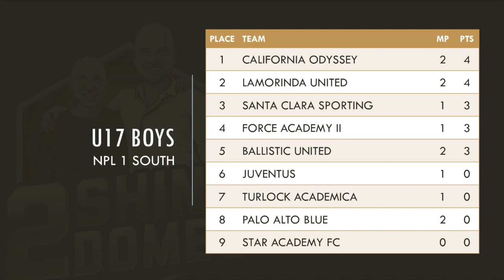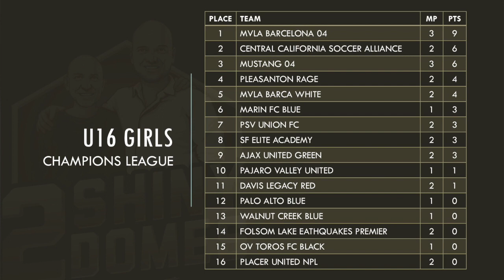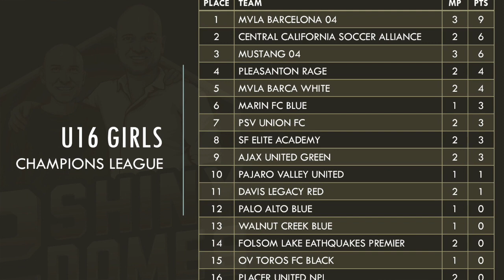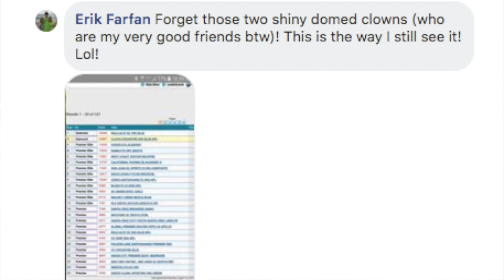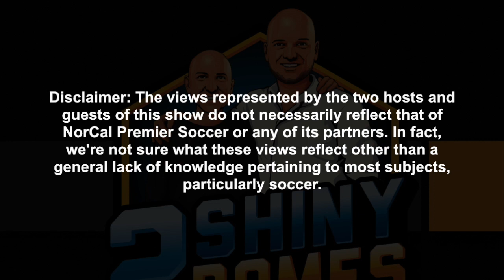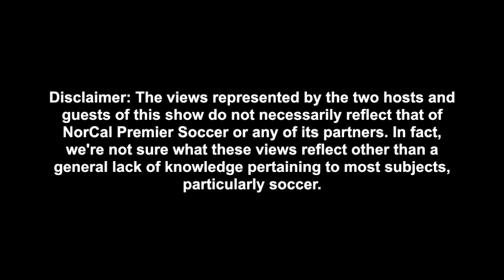2 Shiny Domes: Season 3, Episode 2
Watch as the guys breakdown early NPL action, interview Elk Grove Soccer Boys DOC Greg Rubendall and more!